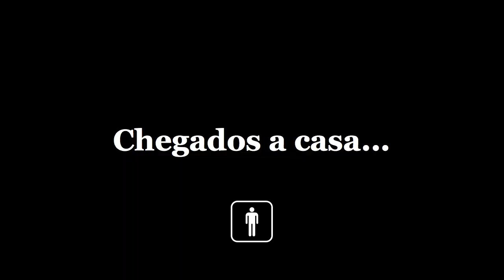Date Game a1.2.2.2.2)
This video is about Date Game a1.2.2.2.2) - SUCESSO